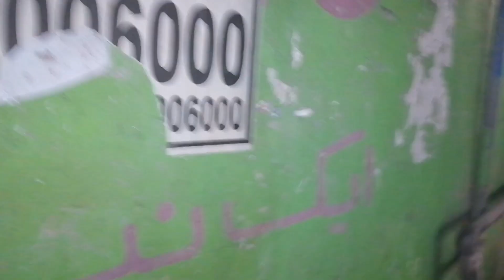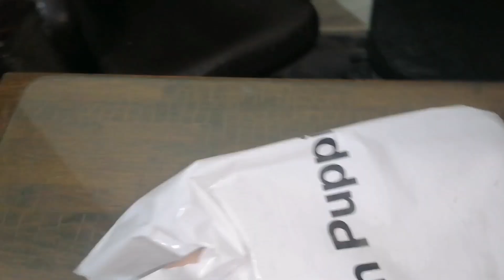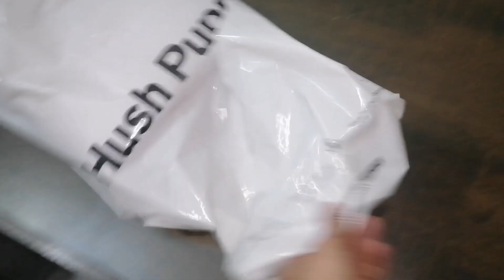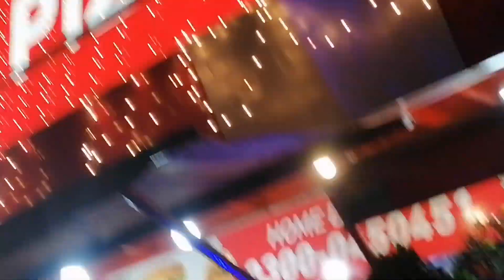SHOPPING KA VLOG LAIT HO GYA HAI SORRY..😢